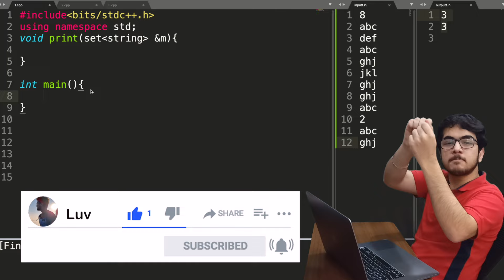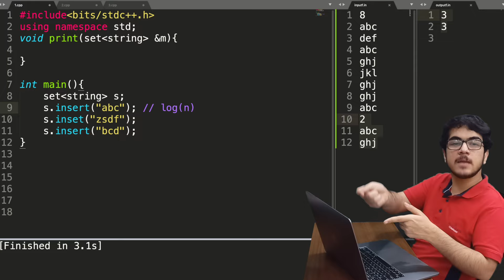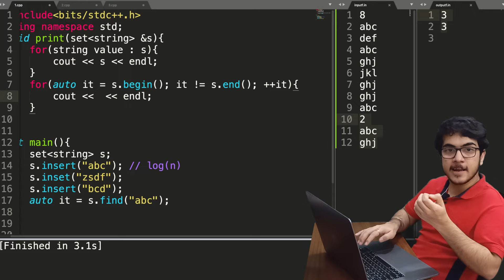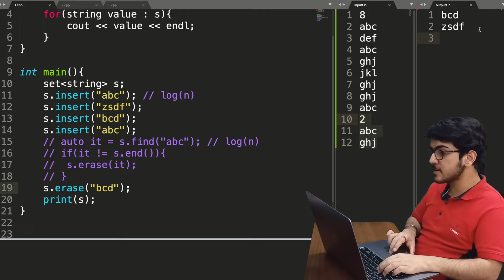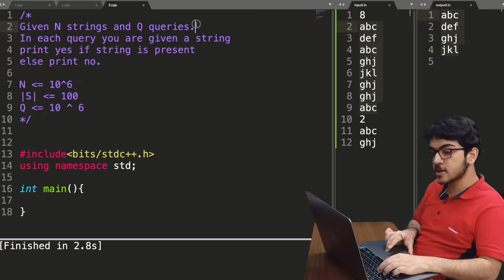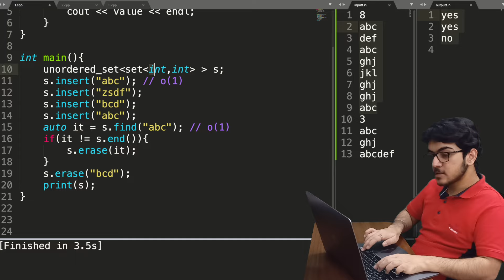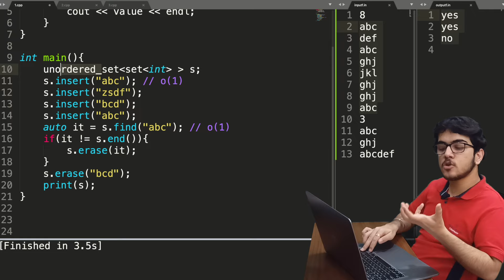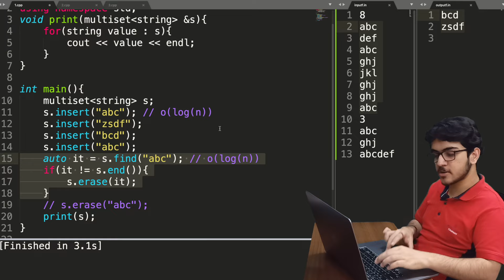SET, UNORDERED SET & MULTISET : Beginners Tutorial for C+ STL | CP Course | EP 27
In the 27 the episode of competitive programming course i discuss in detail about 3 types of sets in c++ stl that are normal sets, unordered sets and multisets

Timestamps:
Ordered sets : (0:00)
Question on Ordered Maps : (7:43)
Unordered Sets : (8:59)
Question on Unordered Sets : (10:08)
Internals of Unordered Sets : (11:36)
Multisets : (13:08)
Bloopers : (17:39)

Be a part of our awesome Community. Join